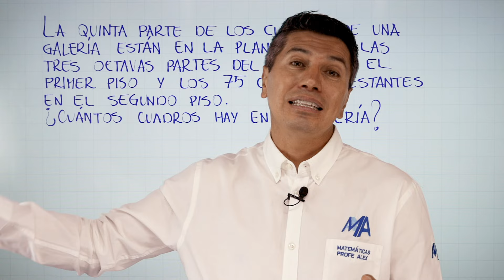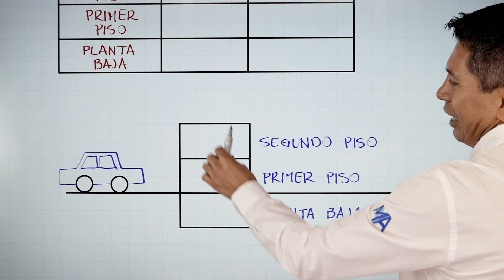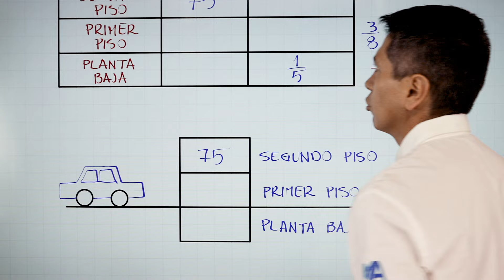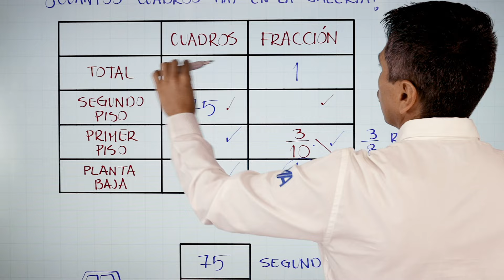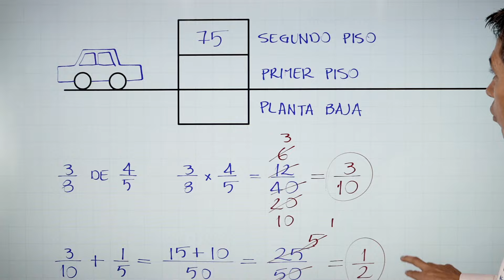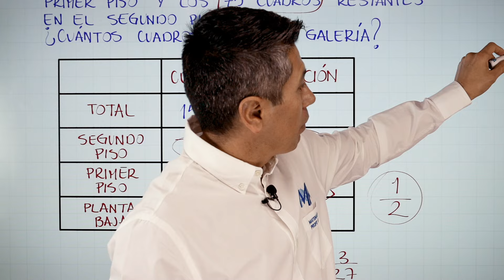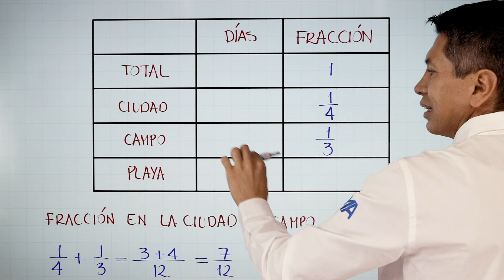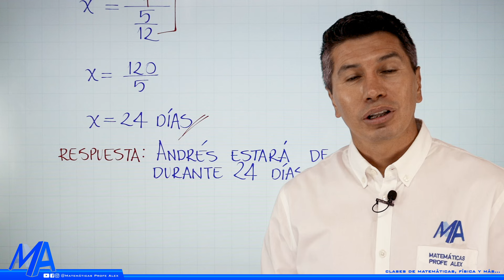Solución de problemas con fracciones | Ejemplo 9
Solución de problemas con fracciones, noveno ejemplo: La quinta parte de los cuadros de una galería están en la planta baja, las tres octavas partes del resto en el primer piso y los 75 cuadros restantes en el segundo piso ¿Cuántos cuadros hay en la galería?

0:00 Saludo
0:27 Introducción
1:28 Solución del ejemplo
13:02 Ejercicio de práctica
17:26 Despedida y videos recomendados